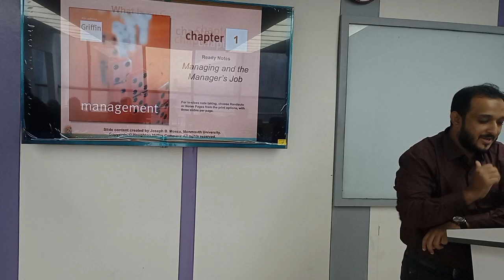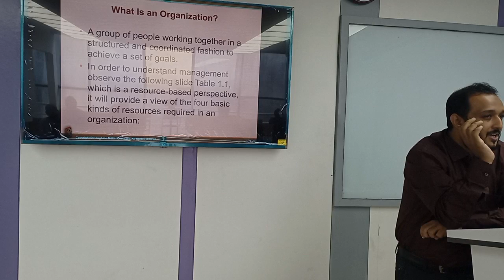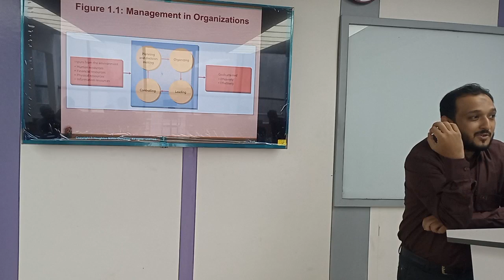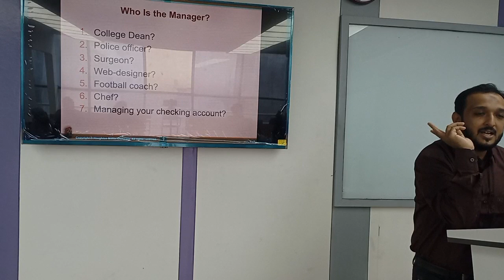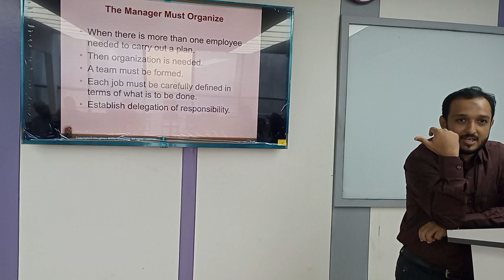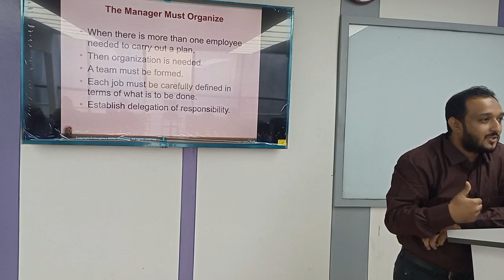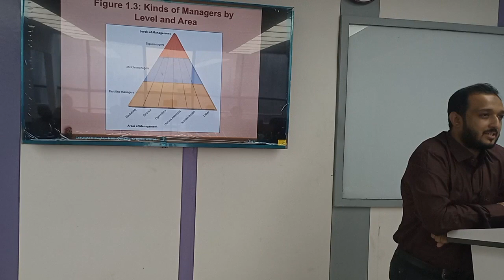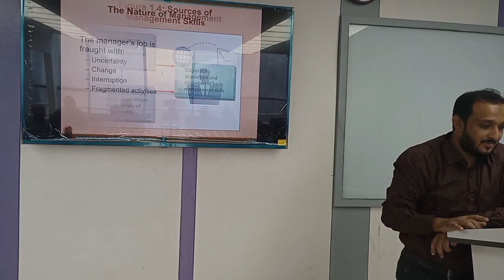Principles of Management| Chapter-01 |MBA| Rezwanul Aubhi |University of Scholars